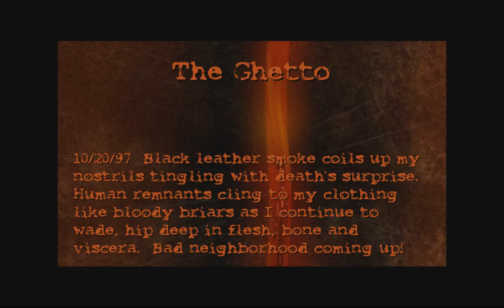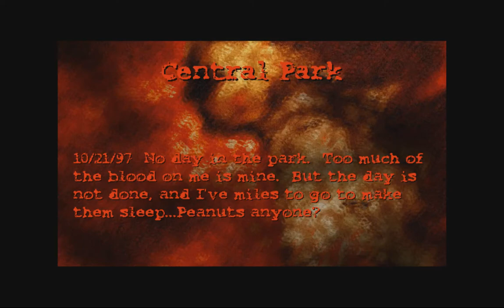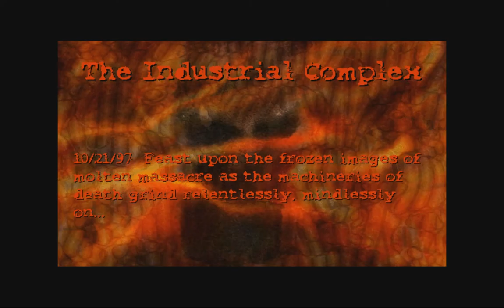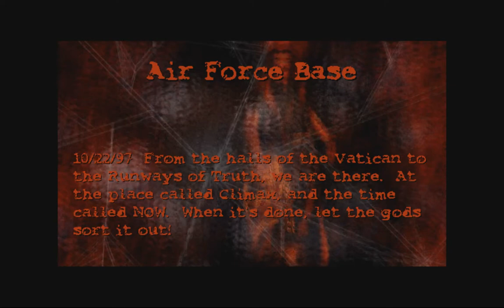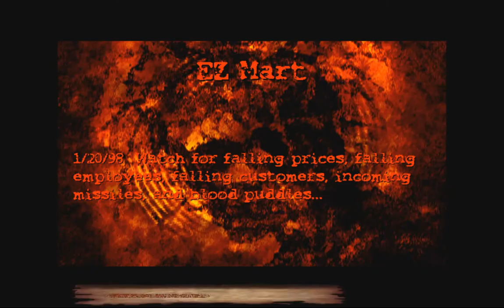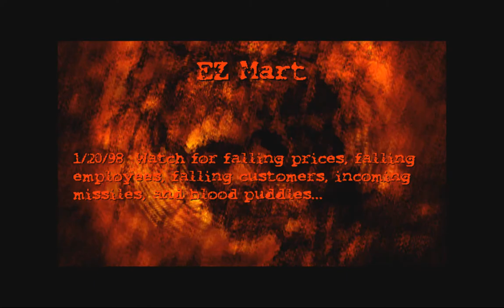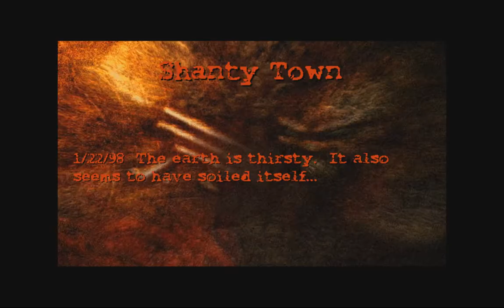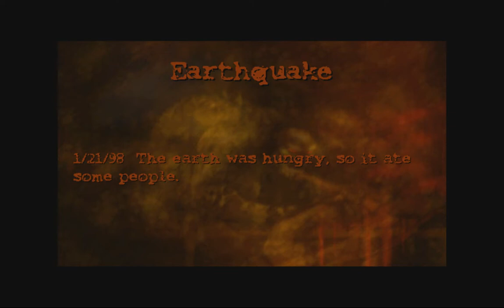POSTAL Прохождение #3 – Это выживание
╩▓⟬ПОСМОТРИ ОПИСАНИЕ⟭▓╩
➤Продолжаем :/

0:00 Момент из видео
0:11 Вступление
0:27 Уровень 12 "Гетто"
7:59 Уровень 13 "Центральный Парк"
12:17 Уровень 14 "Промышленный комплекс"
15:37 Уровень 15 "Авиабаза"
24:59 Уровень 16 "Супермаркет"
27:29 Уровень 17 "Трущобы"
29:40 Всем спасибо за просмотр